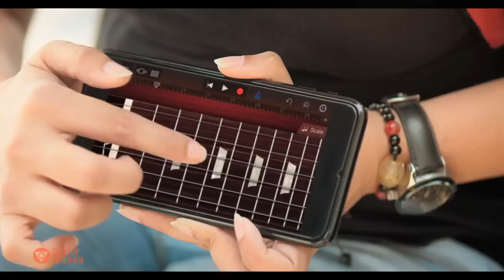7Up Bangladesh Music Cafe TVC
7up Bangladesh Music Cafe TVC, 2017

Brand:7up
Client: PepsiCo

Agency: Asiatic MCL

Director: Amitabh Reza Chowdhury
Cinematography: Kavin Jagtiani
Art Director: Shahidul Islam
Editing: Earnest Desuza
Casting Director: Mohammad Rafi Sumon
Chief assistant Director: Sumana Tumpa
1st Assistant Director: Shakilur Rahman Shak
2nd Assistant Director: Missouri R. Khan
Costume: ইদিলা ফরিদ তুরিন
Assistant Casting: Ifrithjena Miti
Grade: Prime Focus
Online : Sanjay Mali Parihar
Vocal : Arafat Mohsin
Voice Over: Farsim Hossain
Post supervision: Rasel Shaikh

Production Manager: Mozibul Mohon
CoProducer: Assad Sokal
Executive Producer: Mahjabin Reza
Producer: Amitabh Reza

Neville Ferdous Hasan - Managing Director
Sharmin Rahman - Group Creative Director
Aditya Kabir - AVP Strategic Planning
Abhishek Rahman - Senior Account Director
Quratul Ayin Shohel - Associate Creative Director
Sajal Sengupta - Senior Art Director
Biplob Kor Birat - Senior Art Director
Amiya Aziz - Creative Manager
Apurbo Pal Arko - Copy Supervisor
Raihan Ahmed - Associate Account Manager
Farhan Masud - Associate Account Manager
Yashna Islam - Senior Account Executive
Nafis Khan Akkhar - Account Executive

Lead cast: Abrar Zahin, Tasnia Farin, Aura Tabassum, Lailun Nahar Chadni, Fardeen hassan, Kamil Al Ashik, Saima Shan, Sheikh Dina, Umer Aiman Khan, Zahid Emon, Sajidul Bashar Sadi, Arnob Tripura Darpan, Imran Amrit, Sohana Olivia, Mainur Rahman Masum, Mashraba Ahmed Chowdhuri, Adeeba Anisha, Wakil Ahmed Isnad, Saif Akhter Abir, Mahmud Hasan Naim, Azharul Haque Adil, Tasnia Ahmed, Purnon Haque